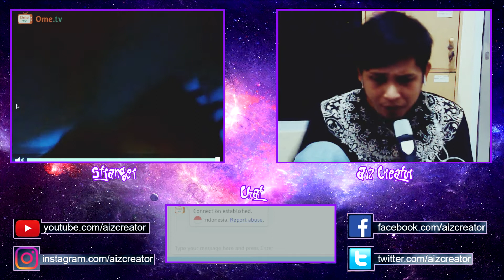GADIS RUSIA MEMANG JUARA | OME TV REACTIONS OME.TV 3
KETEMU DEDEK GEMES DARI RUSIA | OME TV REACTIONS